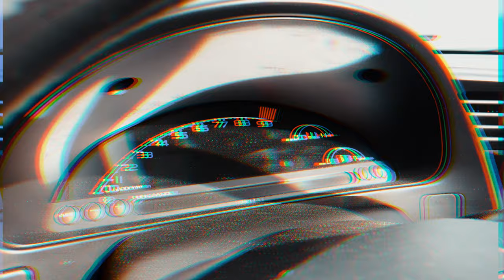Αυτό με τα γυρίσματα του S2000 και του Colt | VLOG18 [4K]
00:00 Intro
01:56 Ανάβαση Colt Czt
03:30 Colt Czt Cinematic
05:30 S2000 making of
05:56 Κομμένα Πλάνα s2000 Cinematic

| Το Instagram μου : panosinstagram |